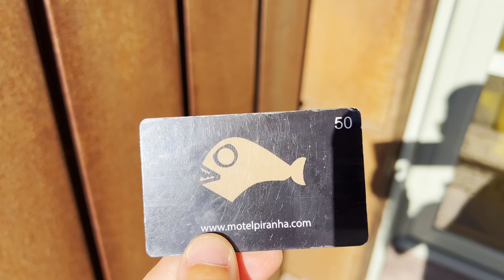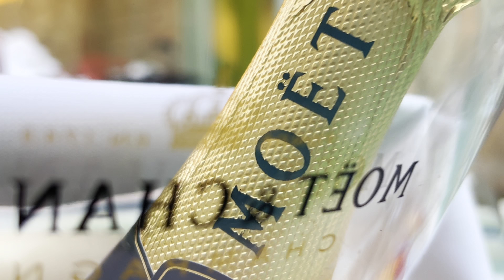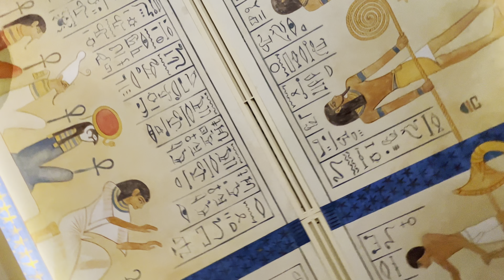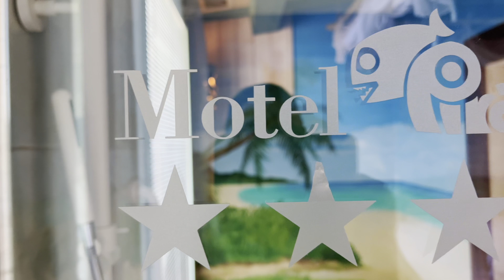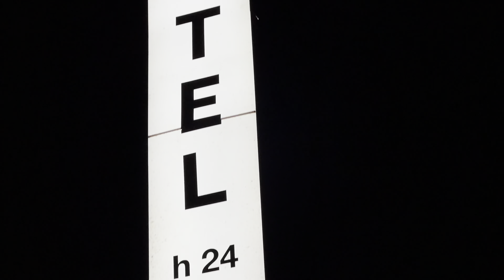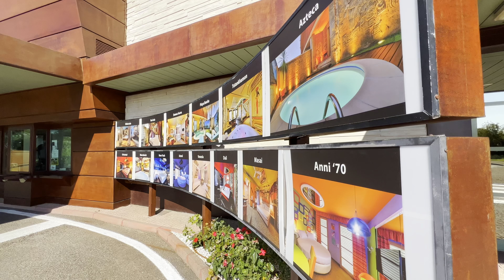LUOGHI INSOLITI DOVE DORMIRE - camera a Tema - Weekend romantico a Novare - Motel Piranha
Avete mai dormito all'interno di una camera a tema ?

Geroglifici , sfinge Egizie , mosaici e affreschi Romani .
Sarai conquistato dai differenti stili che caratterizzano le camere del Motel Piranha . Bagni sontuosi, aree wellness con piscina ,vasca idromassaggio ,sauna Finaldese e molto altro.
Il posto ideale per un Weekend romatico in un luogo insolito .

Visita il sito e scegli la tua stanza a tema

Dji Osmo Mobile 3
Iphone 12 Pro Max 512 Gb
Sony Alpha 7C + Obiettivo con Zoom 28-60mm
Apple MacBook Pro Retina 15"
MacBook Pro M1 - 13 pollici 256GB